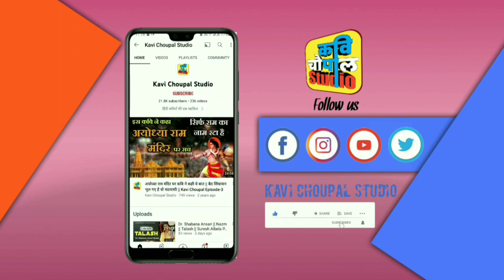तेरी उम्र है डूब जाने की, डूब मत जाना || Kamal Rathore की युवाओं को नसीहत || Suresh Albela Event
आप सभी का कवि चौपाल स्टूडियो के इस डिजिटल मंचवपर हार्दिक स्वागत है। हमारा उद्देश्य आपका मनोरंजन करना है। साथ ही हिंदी एवं राजस्थानी कवियों की कविताओं को आप लोगों तक पहुँचाना है। कवि चौपाल हर उस मुद्दे पर अपनी बेबाक राय रखता है जो समाज हित के लिए हो। आप सब का सहयोग हमें और मजबूत करेगा। आ सब इसी प्रकार हम से हमारे अन्य मंचों पर भी जुड़ें। सब सोशल मीडिया मंचों के लिंक 👇👇 नीचे उपलब्ध है।